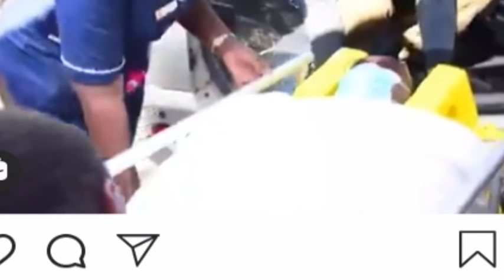MBOWE AHAMISHWA KWENDA DAR KUTOKA DODOMA LEO.SABABU ZA MBOWE KIVAMIWA NA WATU WASIOJULIKANA VODEO Y